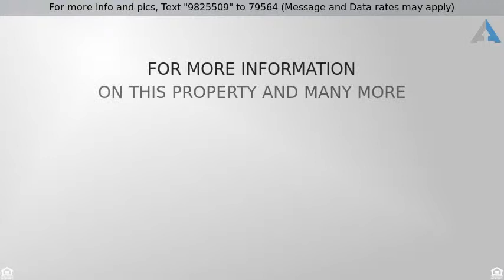Priced at $889,000 - 2325 Valle Rio Way, , VA 23456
Lagomar Luxury Living!

Excellent for family & entertaining, this open-concept 5072 sf home has 6 BR, 5 BA, 3 staircases, a spacious 2-story FR, formal living & dining areas, & upstairs & downstairs rec areas. Expansive master suite with FP, vaulted ceiling, & sitting rm with private balcony. Stunning 2-story porch w/ brick pavers, concrete balusters, beautiful stained wood ceiling, & fully equipped outdoor KIT w/ granite counter, SS appliances, & stone façade. Backyard features a 20 x 40 saltwater pool w/ paver deck & in- ground spa w/ stone façade & waterfall, all controlled by remote. Pool is solar heated & equipped with an automatic pool safety cover. Convenient pool bath opens to back porch and a gazebo with ceiling fan sits poolside. Home has 3/4” solid maple HR floors downstairs, completely new carpet upstairs & tiled baths. Wired w/ outdoor & DR speakers & surround sound in the FR. Security system, home generator, irrigation sys, & fenced dog run. Located on corner lot on cul-de-sac w/ wooded view.